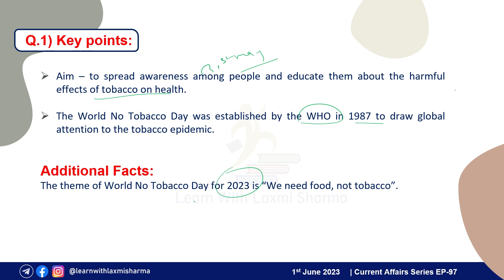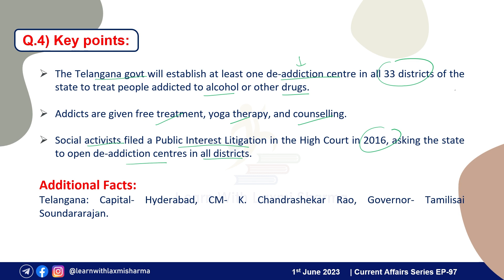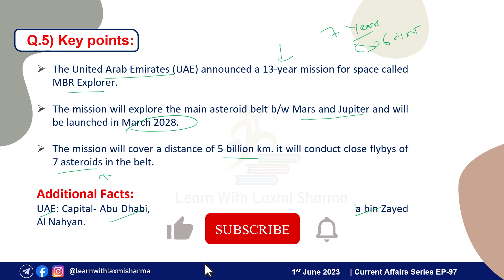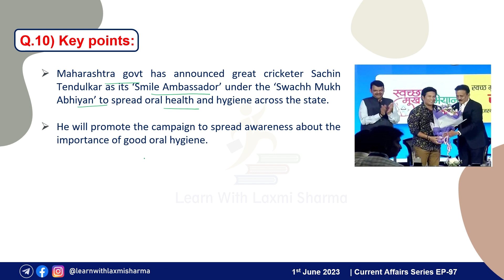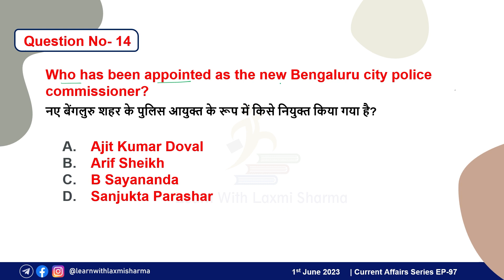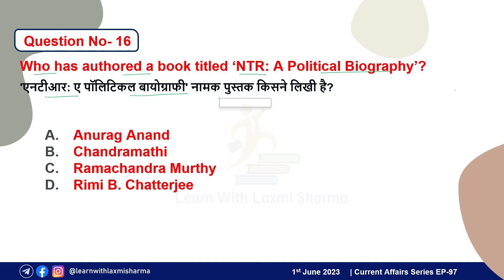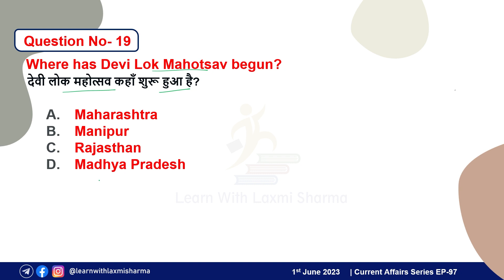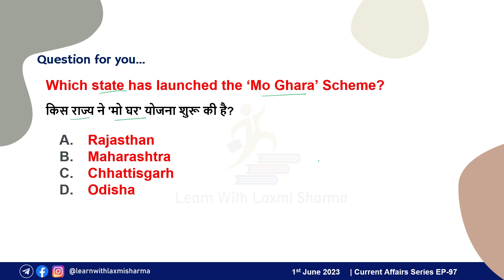01 जून 2023 Daily टॉप 20 करंट अफेयर्स, PDF के साथ | ईपी-97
01 June 2023 Daily Current Affairs by Laxmi Sharma | EP-97 | DailyTop20CurrentAffairs with Explanation & PDF

Previous day current affairs video

Your one-stop solution for all Competitive and Banking preparation.
This Channel will cover videos on
1. Current affairs ( करंट अफेयर्स )
2. The Hindu Vocabulary
3. Idioms and Phrases
4. English Grammar
5. Short Maths Tricks
6. Reasoning

Boost your exam preparation with learn with Laxmi Sharma.

Follows on
Telegram Channel: Learn WIth Laxmi Sharma